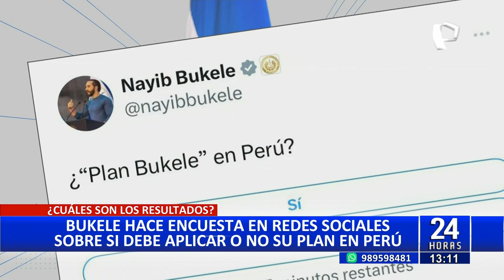Bukele hace encuesta sobre si debe aplicarse su plan en Perú ¿Cuáles fueron los resultados?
Luego de que se empiece a discutir la posibilidad de implementar el denominado "Plan Bukele", en nuestro país, el presidente de El Salvador, Nayib Bukele, se sumó a este debate haciendo una encuesta en redes sociales.

A través de su cuenta en la plataforma de X, el mandatario salvadoreño preguntó a sus seguidores "¿Plan Bukele en Perú?, a lo que un 93% se mostró de acuerdo con esta medida, frente a un 7% que se pronunció en contra.

Cabe precisar que el llamado "Plan Bukele" consiste en instalar un régimen de excepción el cual fue llamado "Plan de Control Territorial", esta figura suspende el ejercicio de ciertos derechos constitucionales como la libertad de asociación y el derecho a la defensa, asimismo, las autoridades pueden intervenir las telecomunicaciones sin necesidad de una autorización judicial.

PERUANOS A FAVOR DE PLAN BUKELE

Un equipo de Panamericana Televisión salió a las calles para conocer la opinión de los ciudadanos, frente a la posibilidad de que se replique la estrategia del gobierno salvadoreño, la mayoría de los encuestados se pronunció a favor.

"Si aquí se aplican las leyes como se está haciendo allá (El Salvador), yo feliz porque así andaría tranquilo en cualquier parte de Lima, de día o de noche", indicó un ciudadano.